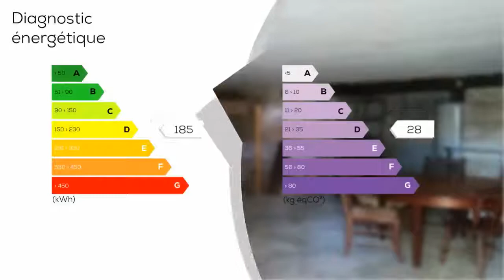A vendre - Maison/villa - SALLES-COURBATIES (12260) - 4 pièces - 66m²